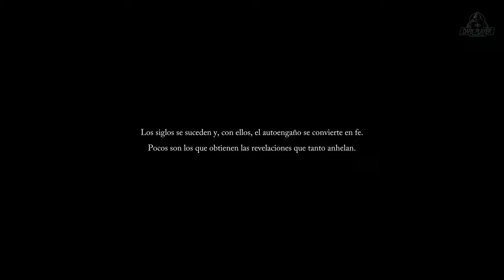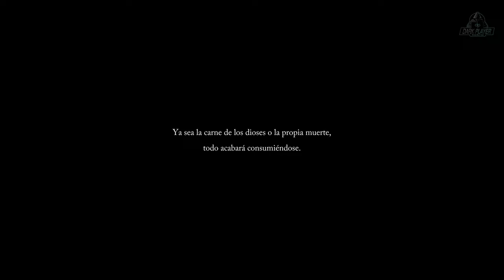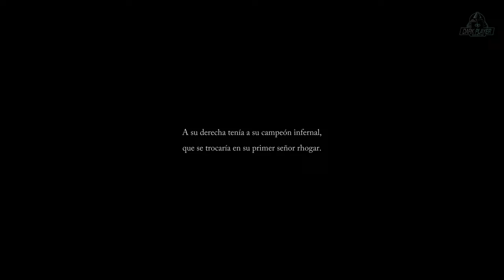LORDS OF THE FALLEN Gameplay Español | Juego Completo FINAL ADYR (PC 4K 60FPS)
Lords of the Fallen 2023 (LOTF) Gameplay Walkthrough 100%

Jugado en PC a 4K 60FPS

CPU: 13th Gen Intel(R) Core(TM) i9-13900K (16 CPUs)
GPU: NVIDIA GeForce RTX 4090
Memoria RAM: 32 GB RAM
Disco Duro: Samsung SSD M.2 980 PRO 1TB

Lords of the Fallen (2023)
PS5, Xbox Series, PC
Desarrollador:
Hexworks
Editor:
City Interactive
Género:
Rol, Acción RPG (Fantasía, Magia y Monstruos)
Jugadores:
1-2 (Cooperativo: Online)
Idioma:
Textos en español y voces en inglés
Lanzamiento:
13 de octubre de 2023 (Pegi: +16)
The Lords of the Fallen de HEXWORKS es un videojuego de rol y acción oscura que da continuidad al universo creado en 2014 por Deck 13 y CI Games garantizando una épica aventura de fantasía en un inmenso mundo interconectado cinco veces más grande que el del lanzamiento original. En el papel de uno de los legendarios Cruzados Oscuros, el jugador habrá de explorar dos extensos reinos paralelos, el de los humanos y el de los muertos, y emprender un viaje para derrocar al dios demonio Adyr, aunque eso implique tener que acabar por el camino con jefazos de tamaño colosal.

El equipo de HEXWORKS, con oficinas en Barcelona, vende un RPG donde dominar un sistema de combate rápido, fluido y desafiante, controlar devastadores ataques mágicos y poderosos potenciadores, encontrar una amplia variedad de habitantes sospechosamente dispuestos a ofrecerte su ayuda, etc. Además, The Lords of the Fallen permite invitar a un segundo jugador a su campaña en un modo multijugador en línea ininterrumpido. Por último, el videojuego se hace fuerte en su personalización, con hasta nueve clases de personajes iniciales (caballero, pícaro, aprendiz, etc.)